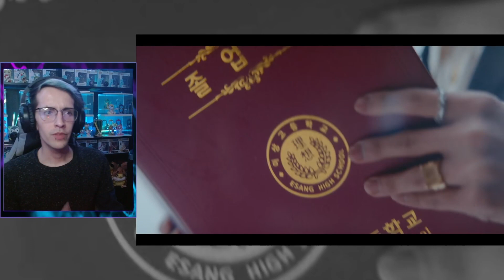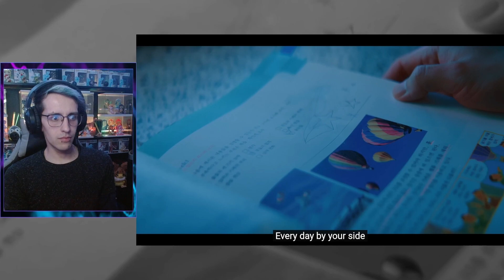Reacting To The Boyz 'Nectar' MV